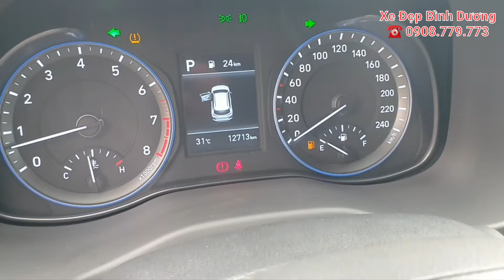( ĐÃ BÁN ) HYUNDAI KONA 2.0AT 2019 LƯỚT 12K. ☎️ 0908.779.773 DUY HỖ TRỢ TỐI ĐA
💥Mới về Hyundai Kona 2.0AT 2019 màu trắng, biển Tây Ninh số đẹp, chạy lướt 12.000Km. Xe chạy ít nên còn rất đẹp, sơn zin nguyên xe ko 1 vết xướt, nội ngoại thất như mới, 4 lốp zin dày cui, lốp dự phòng chưa lăn, xe đã dán film, lót sàn 5D, bọc trần nilong, ốp chống trầy...
👉Xe trang bị: Start/Stop, đèn và gạt mưa Auto, màn hình, camera lùi, Vô lăng bọc da tích hợp điều khiển và Cruise Control, cân bằng điện tử, cảnh báo áp suất lốp, 6 loa, 6 túi...
👉Cam kết xe ko tai nạn, ko thủy kích, động cơ hộp số chưa qua đại tu, keo chỉ nguyên zin, đồng hồ km chuẩn ko quay tua, bao test bao vận chuyển toàn quốc. Sai cam kết hoàn tiền 100%.
☎️ LH Duy: 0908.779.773 ( Youtube, Tiktok & Google search )